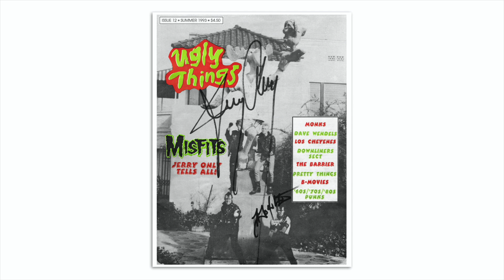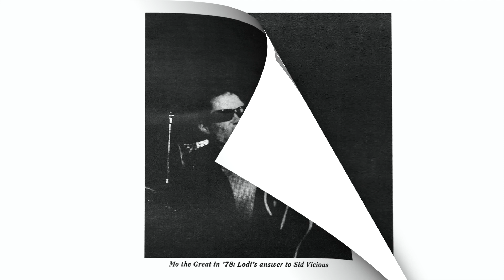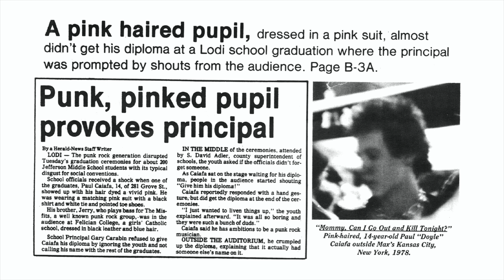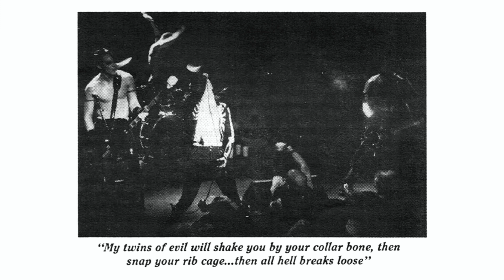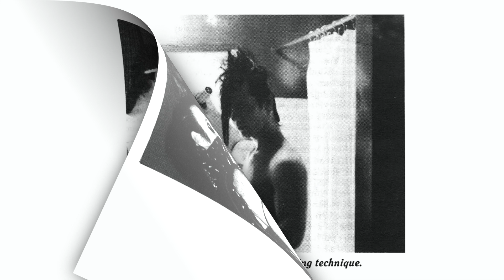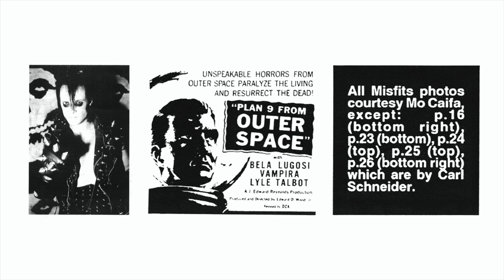Misfits - Ugly Things • Issue 12 • Summer 1993 [Audiobook]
Ugly Things • Issue 12 • Summer 1993
“Misfits Jerry Only Tells All!”